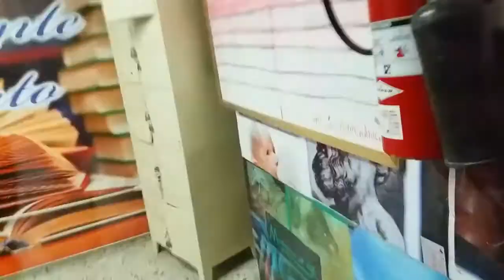FUI A LA TV! Programa ''Tu revista hoy'' NUEVO COVER / VLOG 1